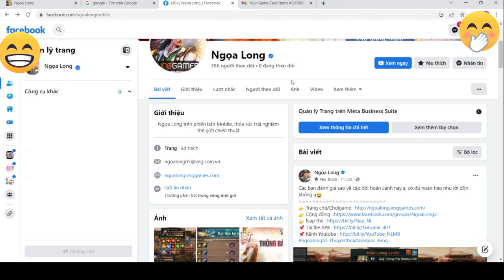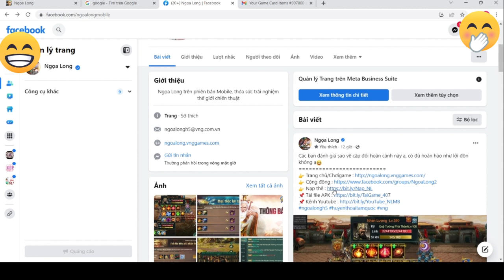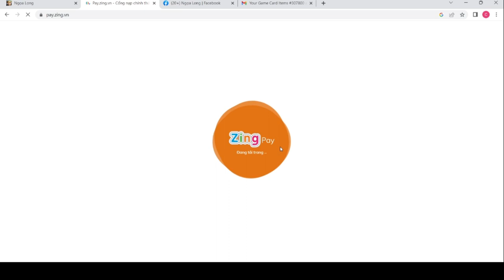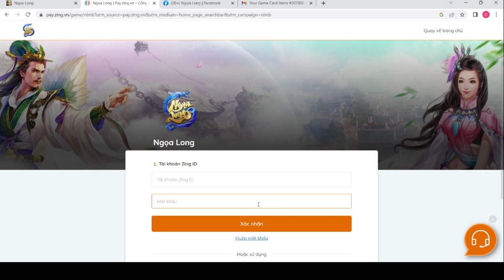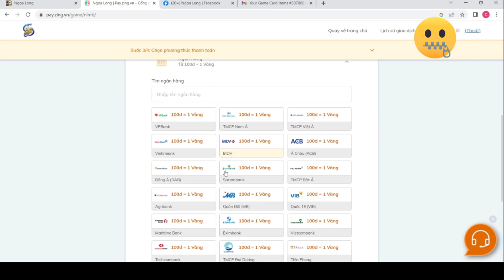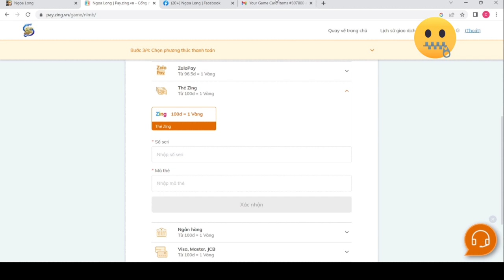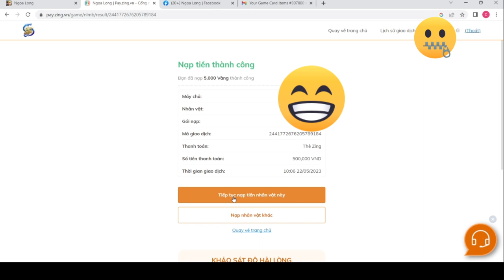Hướng dẫn nạp thẻ Ngọa Long